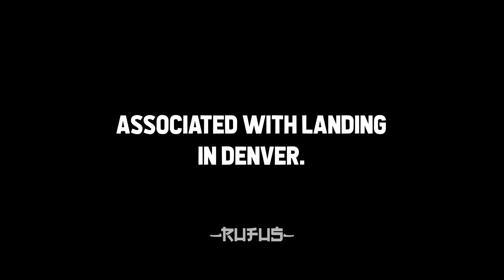What's The Most WTF Thing You've Experienced During A FLIGHT?